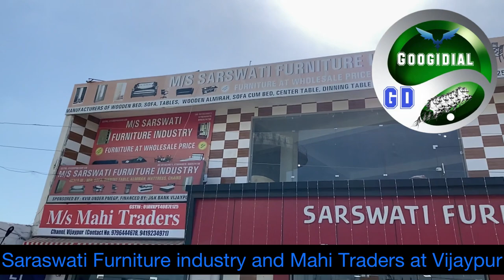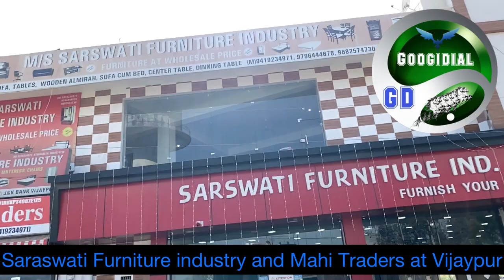Saraswati Furniture industry at Vijaypur